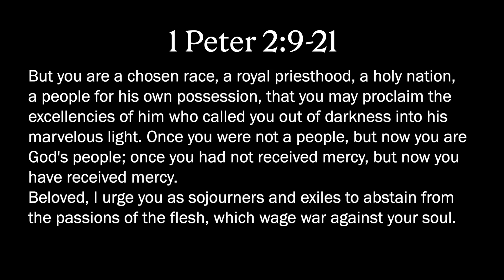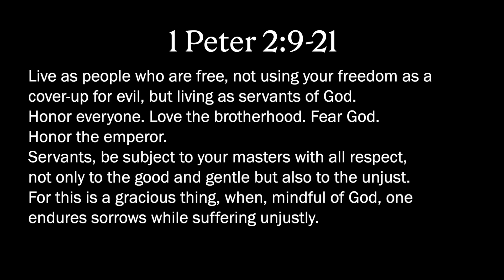How Submission Works for Honorable Exiles | Pastor Emerson Fulton